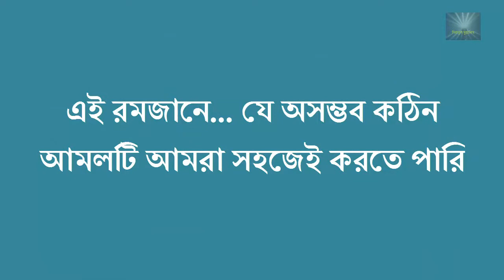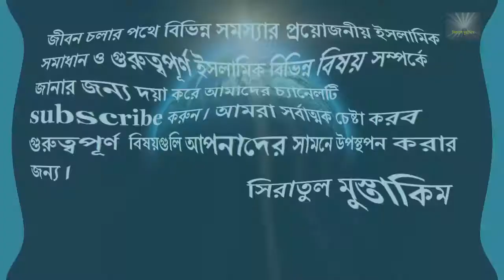এই রমজানে... যে অসম্ভব কঠিন আমলটি আমরা সহজেই করতে পারি শায়খ আহমাদুল্লাহ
▶️This latest New Bangla Short Waz *এই রমজানে... যে অসম্ভব কঠিন আমলটি আমরা সহজেই করতে পারি শায়খ আহমাদুল্লাহ By Sheikh Ahmad Ullah 2018. Another lecture of Sheikh Ahmad Ullah 2018. Every Bengali Known Muslim know Sheikh Ahmad Ullah is a very popular Islamic speaker around the world.

একজন মানুষের জীবনে যত প্রকার সমস্যা আসতে পারে তার সকল বিষয় নিয়ে আল্লাহ্ পাক পবিত্র কুরআনে আলোচনা করেছেন এবং হযরত মুহাম্মদ (সাঃ) এর মাধমে আমাদের জানিয়েছেন। যা আমরা মুসলিমরাই জানিনা, কারন আমরা ধর্ম ভীরু, ধর্মকে ভয় করি, কিন্তু আমরা যদি ধর্ম প্রাণ হতাম তাহলে ধর্মকে সঠিকভাবে জানার চেষ্টা করতাম। তাই আল্লাহ্ আপনাকে কি বলেছেন একবার অন্তত শুনুন, আর একবার শুনলে আশা করি জীবনে ভুলবেন না আল্লাহ্ আপনাকে কি বলেছেন ।

***তোমরা সত্যকে  মিথ্যার সাথে মিশ্রিত করিও না এবং জানিয়া শুনিয়া সত্য গোপন করিও না । (সুরা বাকারা - ৪২)

আমাদের ভিডিও দেখার জন্য ধন্যবাদ ।